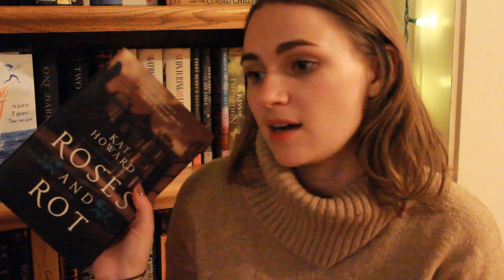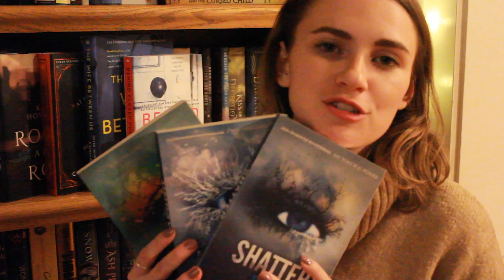A Book Outlet Haul!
Happiness is new books

►Books Mentioned...